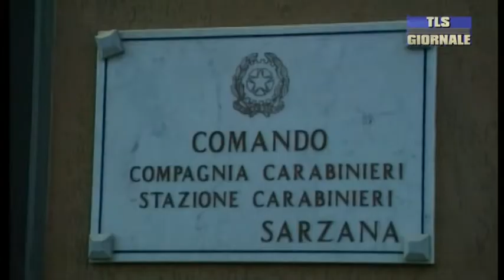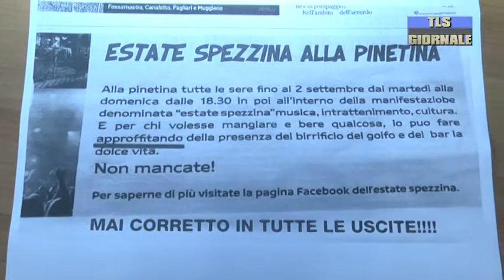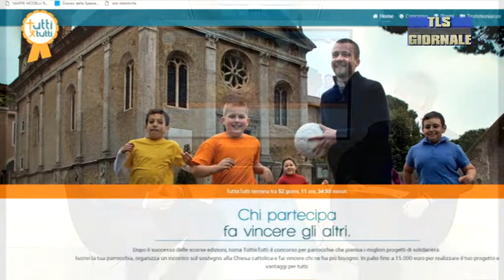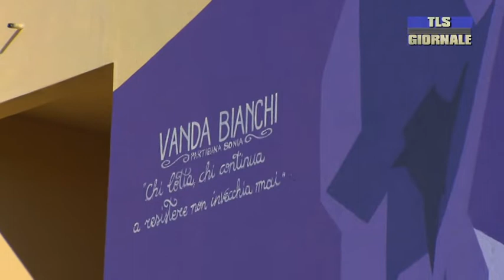Tls giornale di martedi 9 aprile 2019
Furti e rapine tra la Versilia e il Levante ligure. I carabinieri di Sarzana arrestano i due criminali
2 milioni e 400 mila euro le risorse destinate a lavori per miglioramento antisismico sugli edifici scolastici alla Spezia
L'opposizione attacca Peracchini: "Attendiamo notizie sulla programmazione culturale e di spettacolo dell'estate"
Levanto, ripristinato il sentiero che unisce il centro storico alla Vallata
Precetto Pasquale delle forze armate. Questa mattina le celebrazioni presiedute dal vescovo Palletti